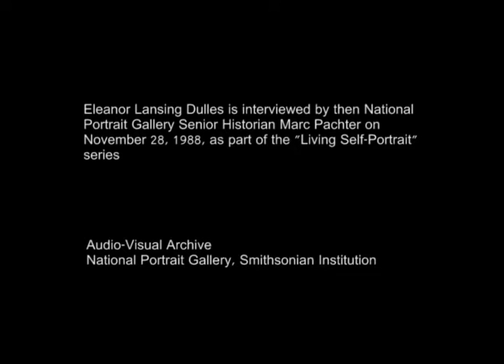Highlight from “Eleanor Lansing Dulles, Living Self-Portrait”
This highlight comes from an interview of Eleanor Lansing Dulles on November 28, 1988, recorded as part of the National Portrait Gallery’s Living Self-Portrait Series. She was interview by then Senior Historian Marc Pachter.

In this segment, Dulles recalls how she became the U.S. Financial Attaché in Austria and hints at some of the challenges she personally faced while working within the government.

The full interview is available within the Audio-Visual Archive of the National Portrait Gallery